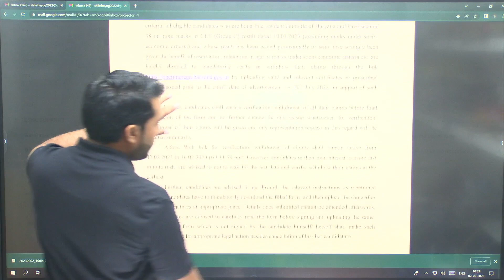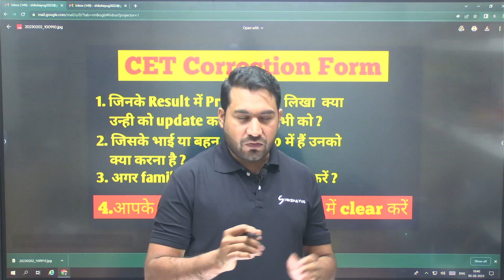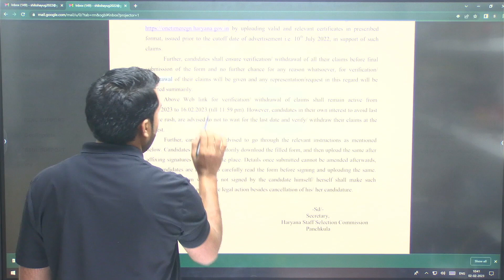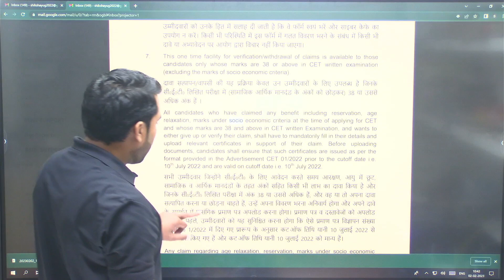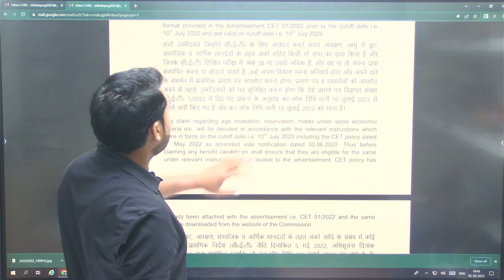CET CORRECTION FOM